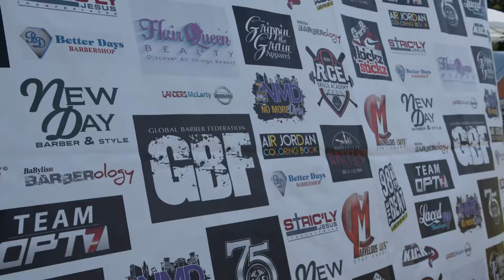About Big 75 Inc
Membership based corporation comprised of industry professionals of up to 20 years or more of experience joined together to create supportive platforms to help members succeed in the modern age of business.